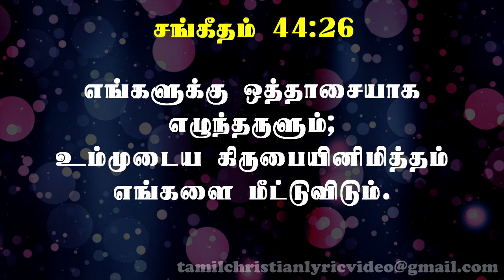சங்கீதம் 44:1-26 | PSALM 44:1-26 | SANGEETHAM 44:1-26 | TAMIL BIBLE